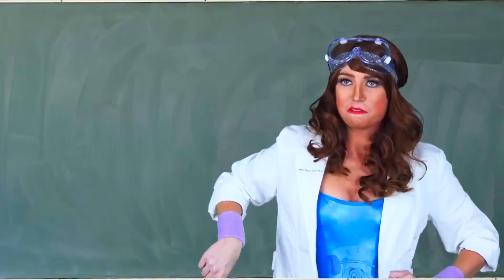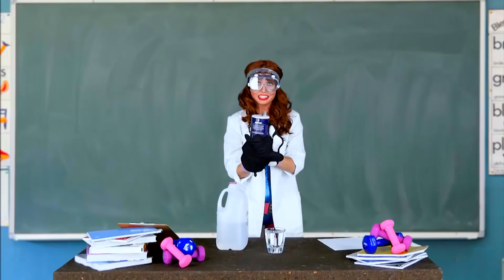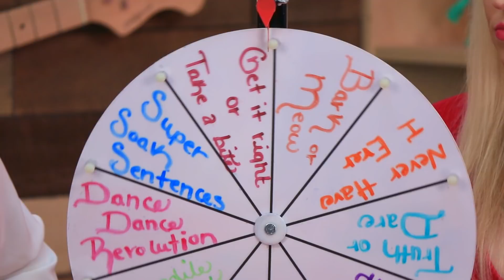Jenn & Margeaux Ride a Roller Coaster. The Treehouse Show from Totally TV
The Treehouse Variety Show Roller Coaster Field Trip, Music Video Sneak Peek, 3Doodler & More!

Welcome back to another totally cool, totally crazy, and totally awesome episode of The Treehouse, the funnest variety show for teens ever. This week Jenn and Margeaux get up close and personal with Totally TV's very own music producer, Julin Jean, as she tries to survive the Hot Seat and Wheel of Mini Challenges. The girls also go on a super fun Field Trip to ride the Manta roller coaster. Miss Molly Kule makes her way back for another segment of Physical Science with an exploding water experiment. Crazy! But that's not all because Jenn and Margeaux play with the 3Doodler art pen plus they're bringing you a sneak peek of our Beauty and The Beast music video. All the fun is happening right here on The Treehouse!

Three subscribers who comment on this video will get a 3Doodler. The winners will be announced in the comments of the next episode of The Treehouse Show. Not valid in areas where this is not permitted and in areas where direct shipment from an authorized merchant is not available. No personal information is collected by this channel. YouTube does not sponsor this and users to release them from any and all liability related to this. Users must comply with community guidelines.

SeaWorld Parks & Entertainment, Inc. has granted Totally.TV rights for this footage and may not be edited or rebroadcast without the written permission of SeaWorld Parks & Entertainment, Inc.